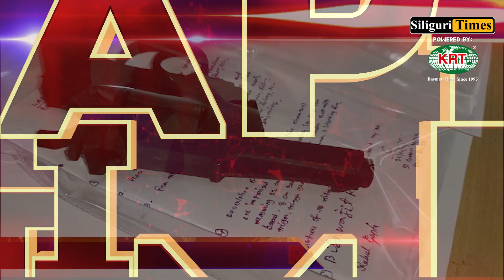Rapid Times - A Glance At Today's Highlights - Hindi (24.02.2024)